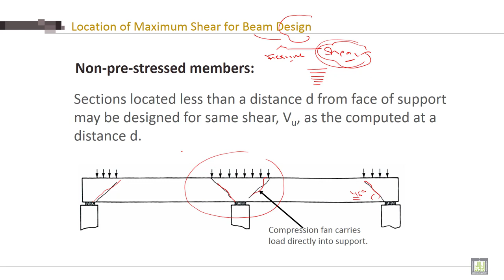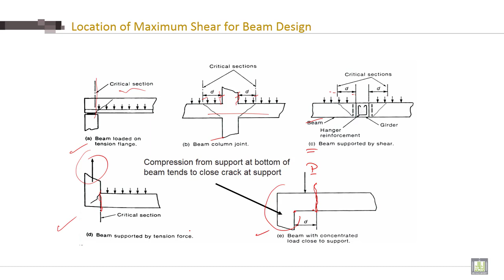Reinforced Concrete - 2 | C3-L4 | Location of Maximum Shear for Beam Design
Chapter 3 :  Design of Continuous Beams
Lecture 4 : Location of Maximum Shear for Beam Design
Describe  Location of Maximum Shear for Beam Design